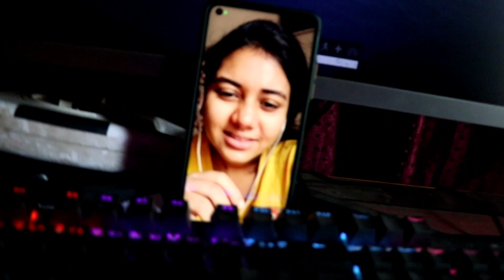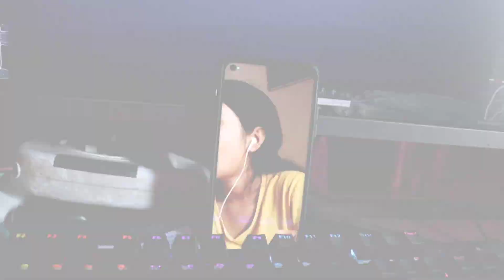Parent's reaction on my HS result 👹| Gone Horribly wrong | vlog 3